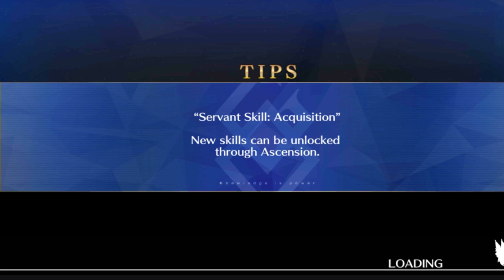Battle in New York 2020, Finals Lotto node 3 turn, Featuring Gilgamesh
Why did the animation update have to be tied to the story. ;-;